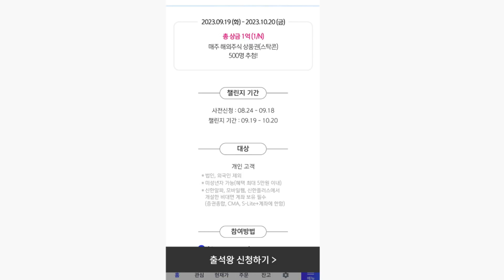빨조아이벤트 A/S 신한증권 1억 N빵이벤트 19일 부터 출석체크해야...ㅎ 최종 1만원정도는 되지 않을까 싶은데...ㅎ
23년 9월30일까지, 네이버페이에서 삼성페이 처음인경우 추천인코드 등록후 네이버페이 삼성페이 현장결재시  1추천피추천 모두 1천원 즉시지급